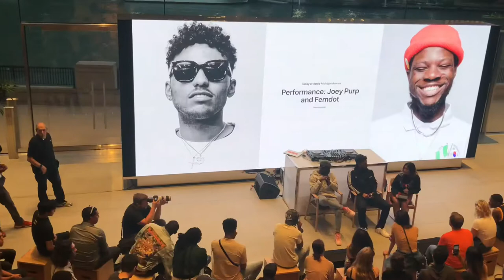Chicago Music Industry Summit: Joey Purp and Femdot Vlog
I had the opportunity to attend a summit at Apple for their Chicago Music Industry Summit and listened in on Chicago rappers Joey Purp and Femdot discuss some things as well as answer fans questions. I apologize for parts that are shaky. I hope everyone enjoys this mini vlog :)

Twitter and IG: LexiiiDee